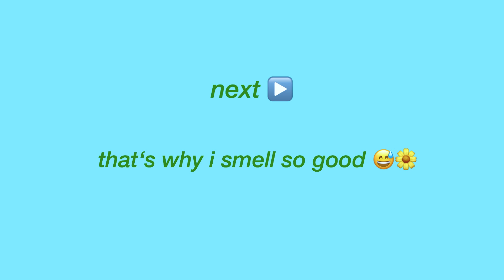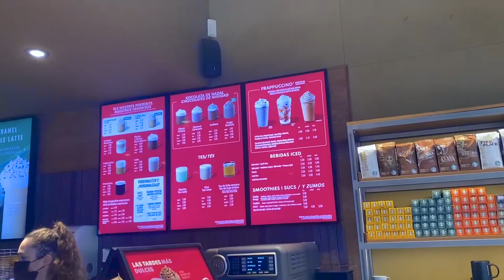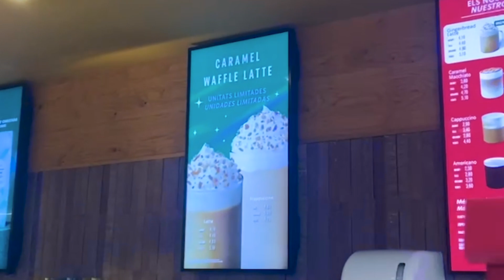AFTER SCHOOL ROUTINE MAVIELENDER 3 | MaVie Noelle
HEUTE ZEIGE ICH EUCH MEINE AFTER SCHOOL ROUTINE AM DONNERSTAG, DER STRESSIGSTE TAG FÜR MICH IN DER SCHULE UND AM NACHMITTAG, WEIL ICH NOCH SPANISCH UNTERRICHT HABE UND HAUSAUFGABEN MACHEN MUSS, MICH STRETCHE UND UND UND...

Timestamps:
00:00 Intro
00:34 Kalender
03:12 Schule
03:43 Nachmittag
05:38 Spanisch
06:19 Hausaufgaben
07:16 Stretchen
08:49 Shoutout
09:11 Outro

✰ COOL@SCHOOL MIT MAVIE- MEINE LERNHEFTE KOMMEN BALD!✰
IHR KÖNNT SIE JETZT SCHON HIER VORBESTELLEN:
BEI WESTERMANN:
ENGLISCH MATHEMATIK
ODER IN EURER LIEBLINGSBUCHHANDLUNG💘 !